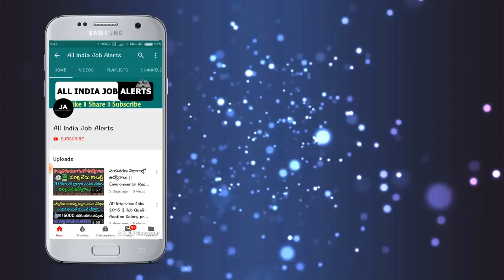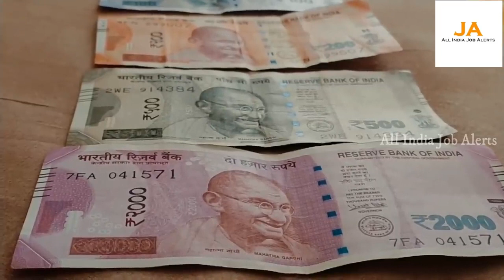బ్యాంకు ఖాతా ఉన్న ప్రతి ఒక్కరికి శుభవార్త.! 6000 నేరుగా మీ ఖాతాలోకి వస్తాయి.ఇప్పుడే వెళ్లి తీసుకోండి